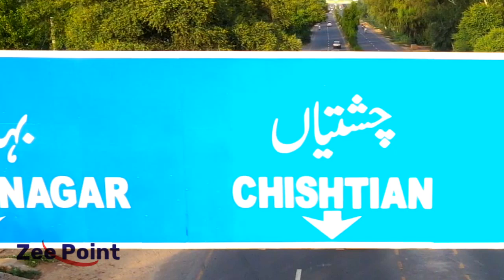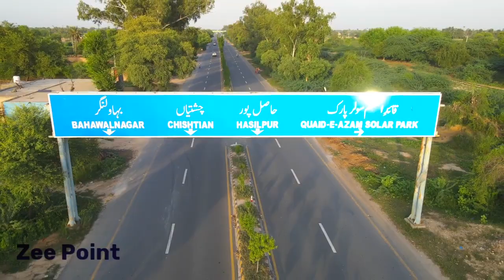Drone Vlog | Hasilpur | Yazman | Bahawalnagar Road | Old is Gold | Pakistan Vlog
Beautiful Drone Vlog with beautiful old gold memories.

Visit my story channel where you can enjoy the beautiful stories of ethics and beautiful morlas.